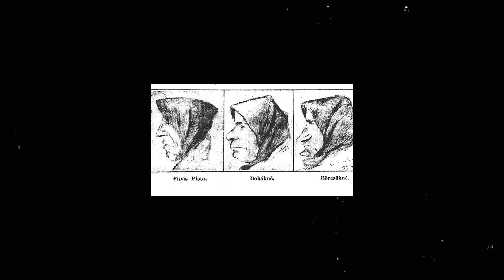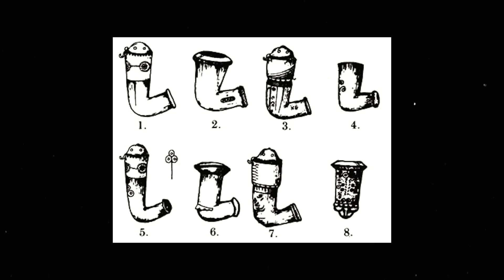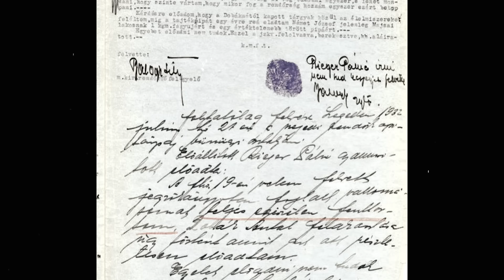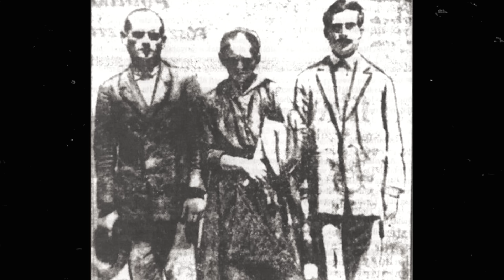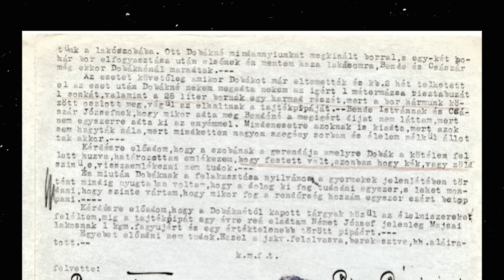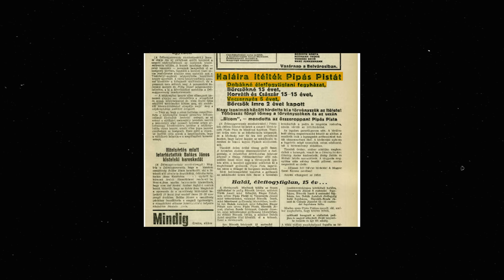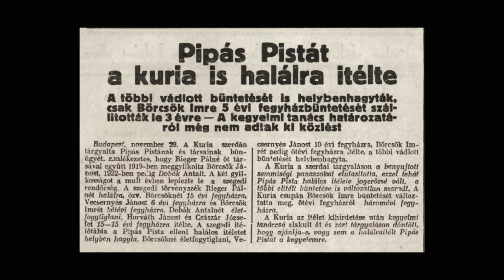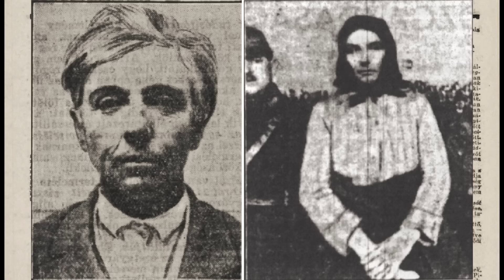Az Átokházi Rém Tragédiája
A Szeged környéki tanyavilágnak évtizedeken át volt saját mumusa. Csak épp ez a legenda nem a rossz gyerekeket rabolta el, hanem a családjukat bántalmazó férjeknek kellett félnie az eljövetelétől. A megélhetési kényszerből született transzvesztita sorozatgyilkos viszont nem csak népmese volt...